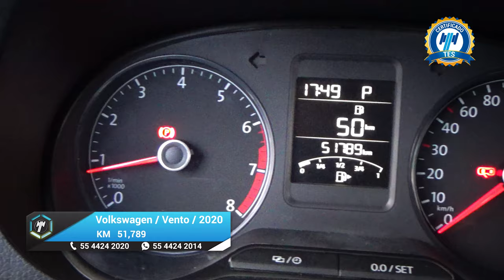Volkswagen / Vento / 2020 - 30694